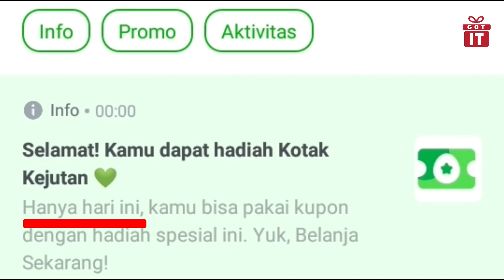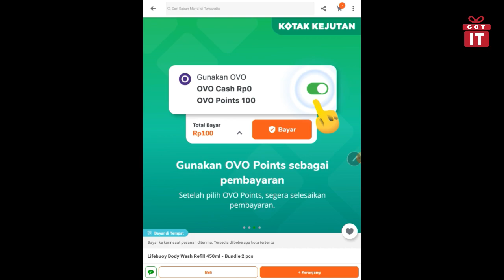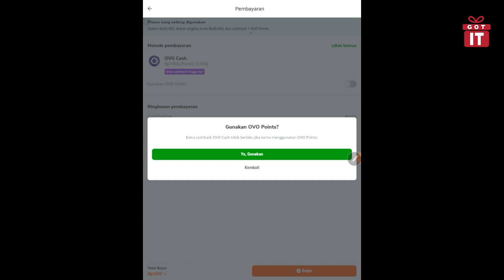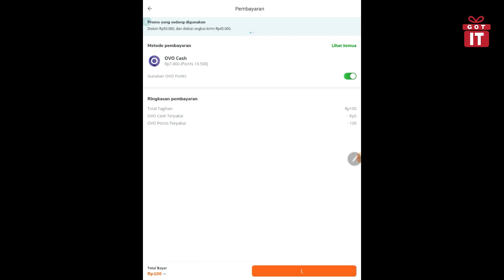Cara Klaim Kotak Kejutan Tokopedia - Kotak Kejutan Tokopedia 2020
Hello Guys, di video ini saya membagikan cara klaim produk Rp. 100,-  saat kita memenangkan produk di Kotak Kejutan Tokopedia.

7. Trick Menang Undian Berkali-kali di Marketplace : Coming Soon